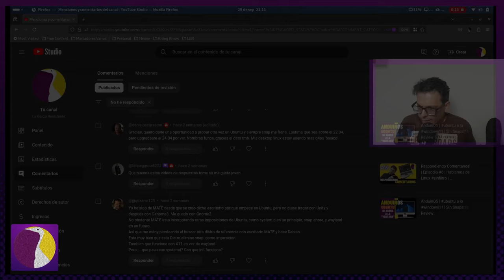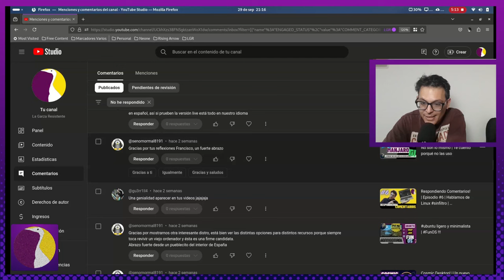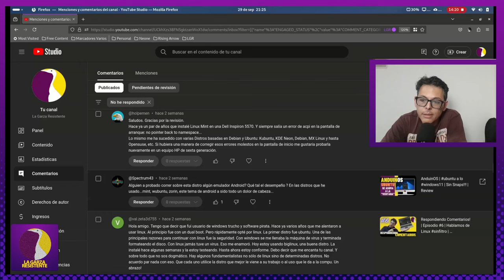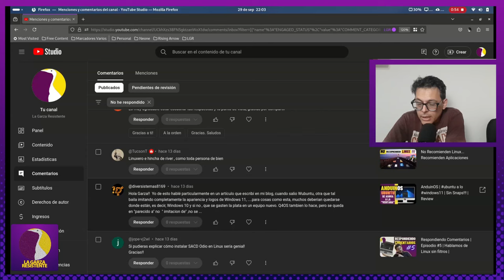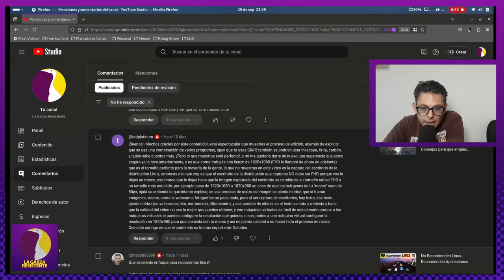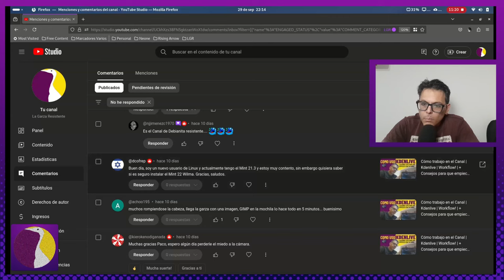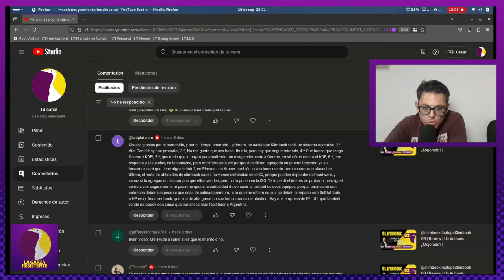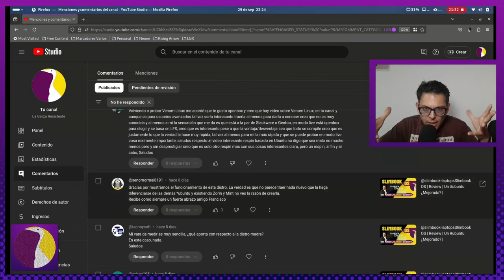LGR Responde!!! | Episodio #13 | Hablamos de linux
Otra entrega más de respondiendocomentarios aqui en La Garza Resistente!!! La sección donde el protagonista sos vos!!! Si comentaste no te lo podés perder! Y a todos espero que disfruten de este episodio!
Como siempre:
GRACIAS TOTALES !!!